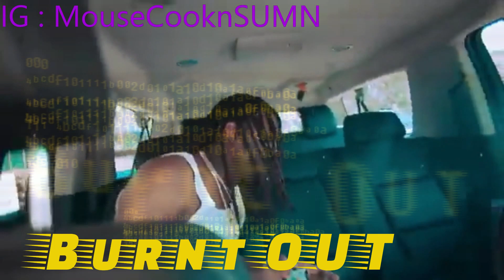[FREE] Chief Keef 2024 Type Beat "BURNT OUT"